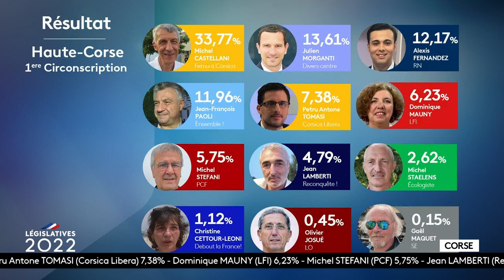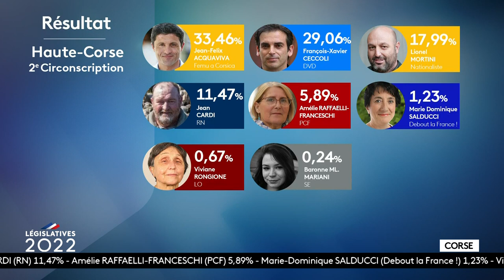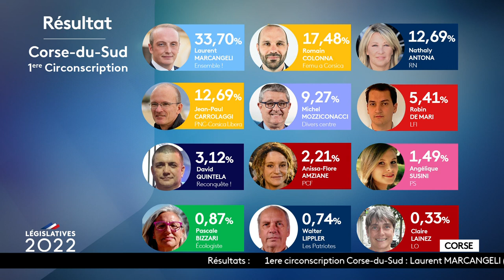Elezzione Legislative : La soirée électorale du 12 juin : 2eme partie.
Elezzione Legislative : La soirée électorale  : 2eme partie.